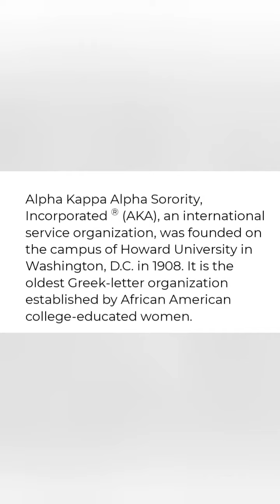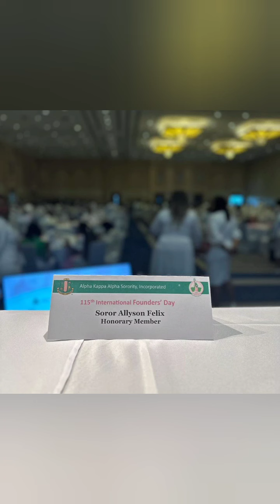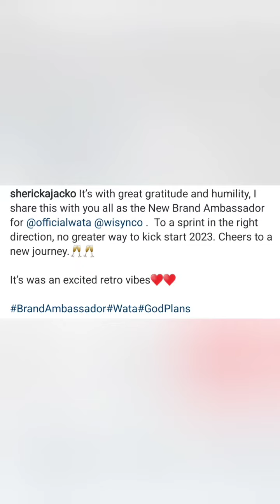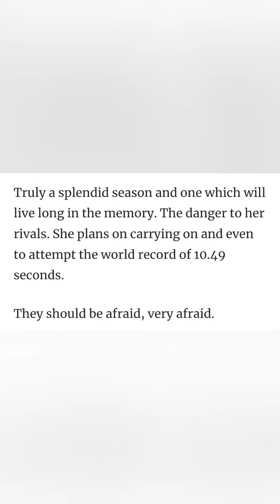FRASER PRYCE 'THEY NEED TO BE AFRAID' PLUS SHERICKA JACKSON 'WAT A TING' & MORE...!!!